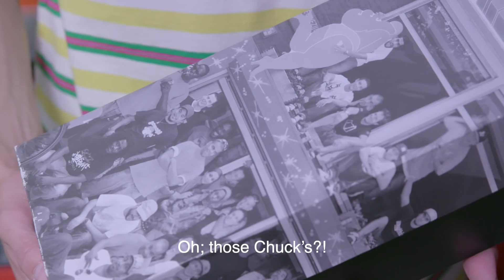WOEI KICKIN THE DOOR #9: TIJN WITTEVEEN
Do you remember how many sneakers you had when you were 24? For Tijn Witteveen, guest of the 9th WOEI Kickin the Door episode, its hard to answer this question exactly - but its well above 1000 - thus making it the biggest collection we have featured so far! How do you build up such an outrageous collection with pairs that even Woei wouldn’t mind calling his own? Well… theres only one way to find out!

Film & Edit by David Spanish.
Artwork by Piet Parra.

About Woei: Founded by Surinam born, Rotterdam raised Woei Tjin, the eponymous store first opened its doors in the now iconic Hoogstraat location in 2007. After several high-profile collaborations with Asics, Stussy and Parra, Woei quickly made a name for itself as one of the go-to boutiques in the Netherlands for providing exclusive sneakers and apparel.